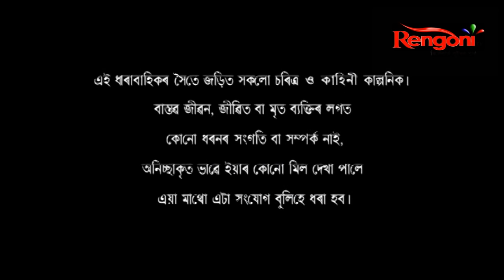Begum-Jaan || EP-121 || 19.12.2020